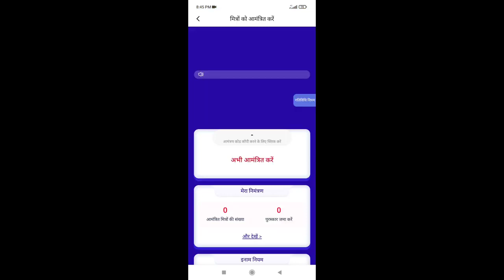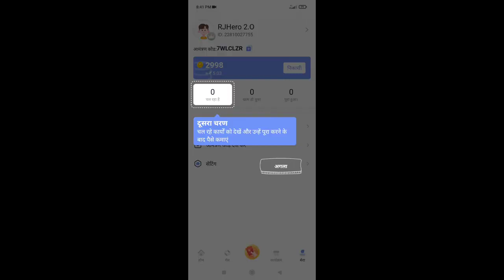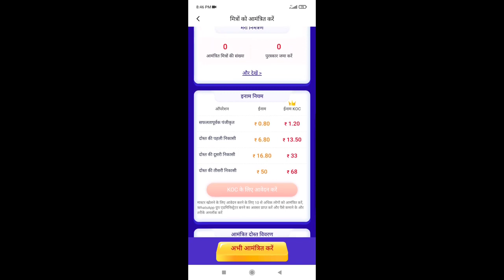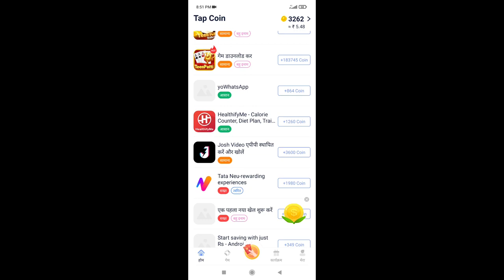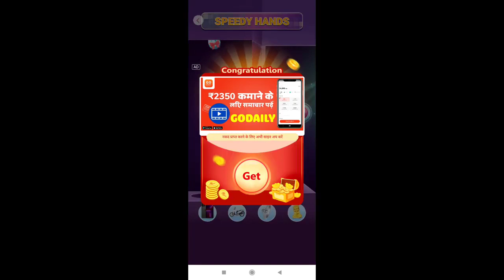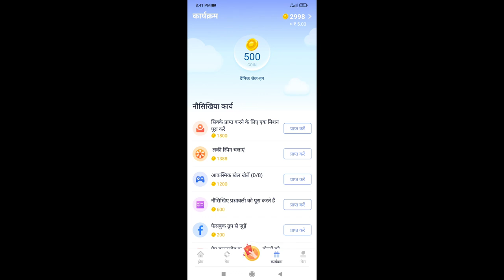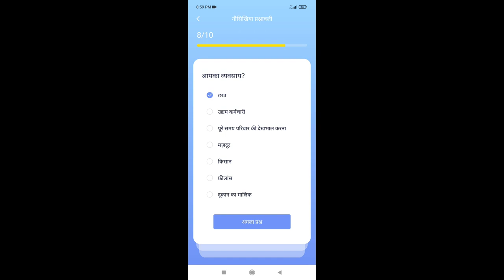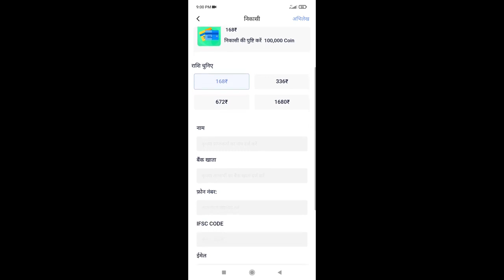best earning app 2022 TalCoin | Easy work to earn money online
code - 7WLCLZR